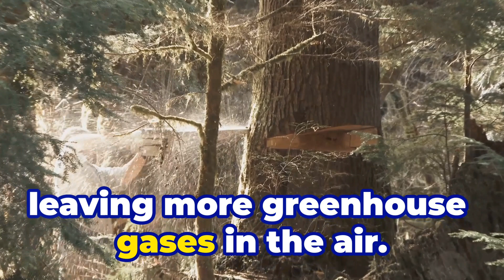Exposing the truth behind global warming!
The video illustrates key factors that contribute to global warming. Human activities are responsible for all of those factors.